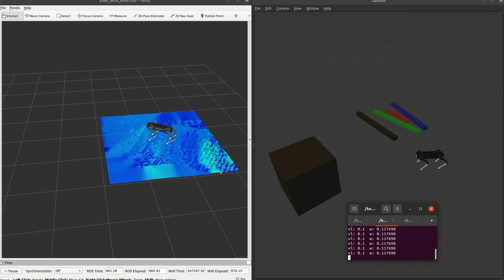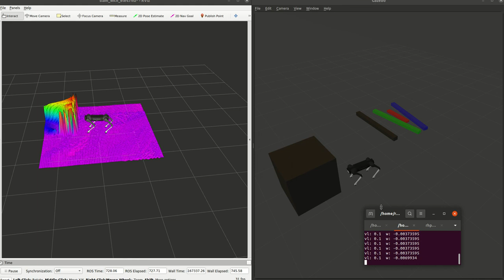Quadruped collision avoidance